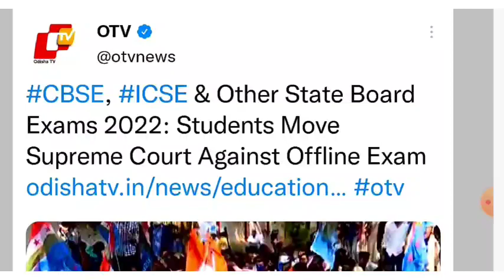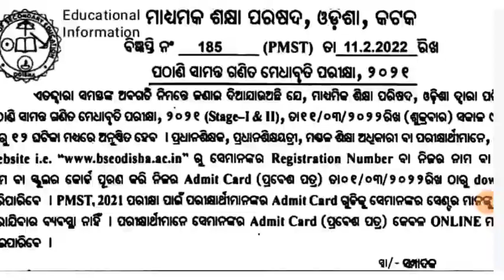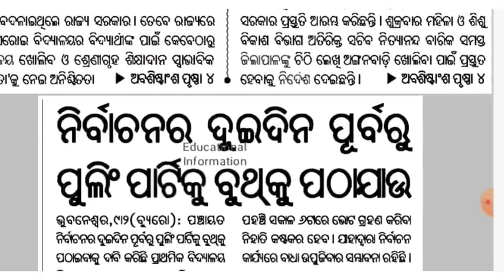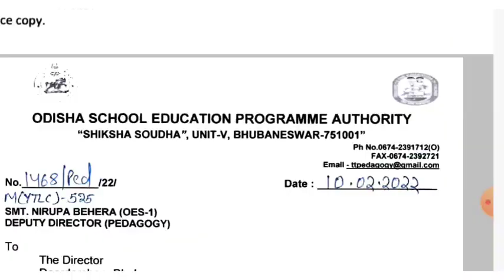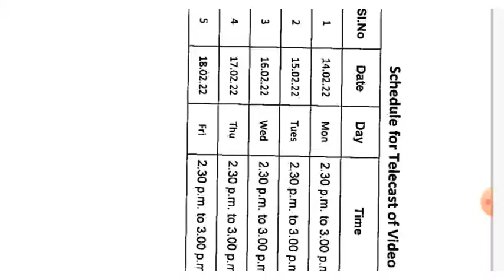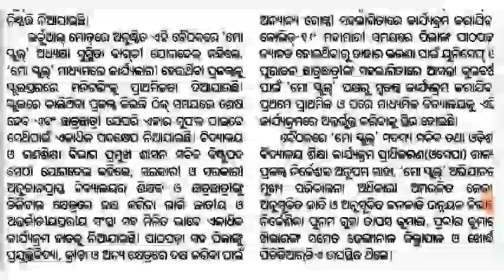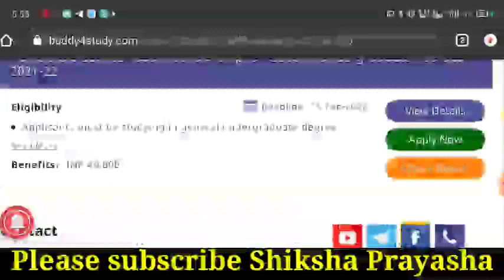୧୦ମ ଓ +୨ ପରୀକ୍ଷା ବାତିଲ ପାଇଁ ପିଲା ଗଲେ ସୁପ୍ରିମ କୋର୍ଟ।ପିଲାଙ୍କ ପାଇଁ BK Scholarship।ଶିକ୍ଷକ ପାଇବେ ପୁରସ୍କାର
୧୦ମ ଓ +୨ ପରୀକ୍ଷା ବାତିଲ ପାଇଁ ପିଲା ଗଲେ ସୁପ୍ରିମ କୋର୍ଟ।ପିଲାଙ୍କ ପାଇଁ BK Scholarship।ଶିକ୍ଷକ ପାଇବେ ପୁରସ୍କାର
shiksha prayasha